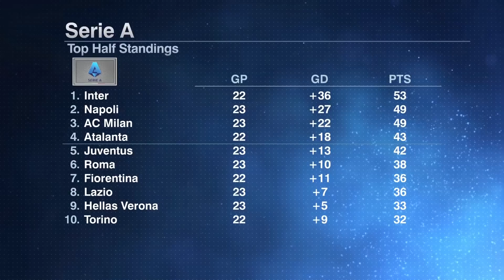AC Milan will absolutely GO FOR IT vs. Inter - Gab Marcotti | ESPN FC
Gab Marcotti joins ESPN FC to preview Inter vs. AC Milan and makes his prediction.